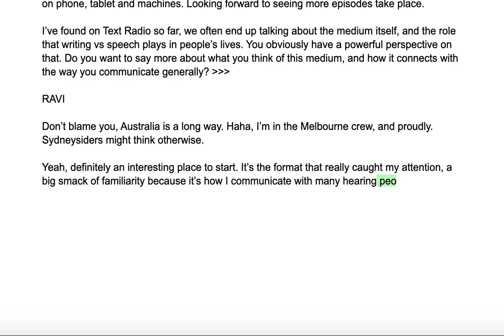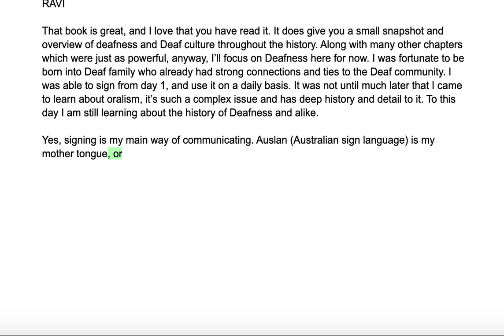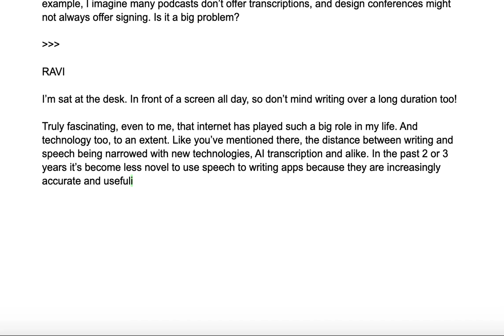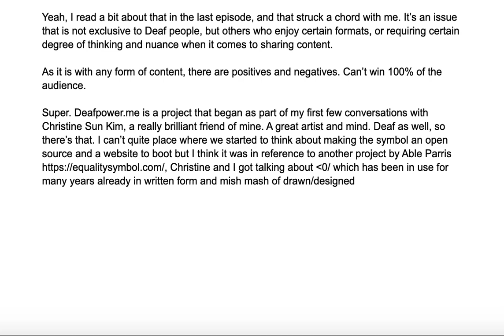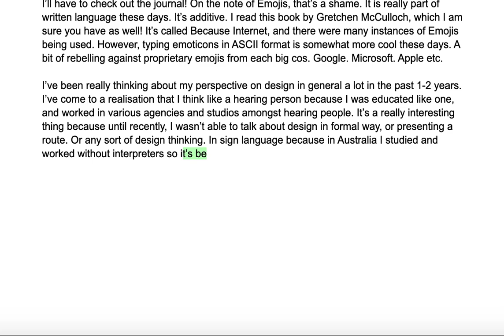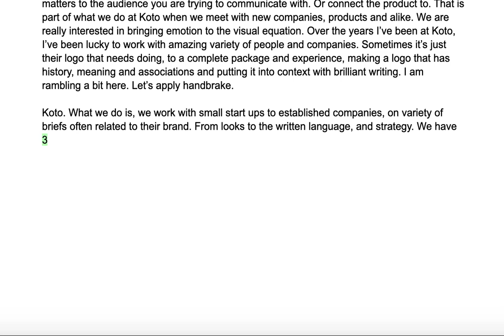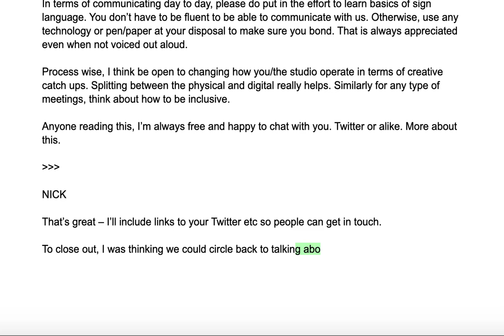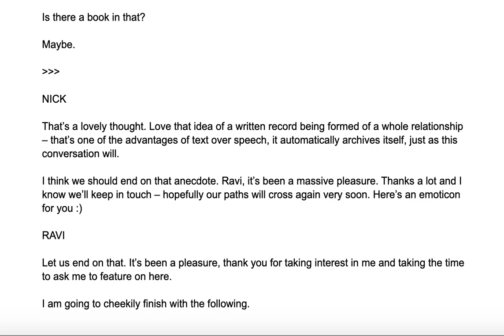Text Radio Ep.03 Ravi Vasavan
The third episode of Text Radio, featuring designer Ravi Vasavan. This is 1x sped up – you can accelerate/slow it down in the video settings if you prefer (bottom right corner).